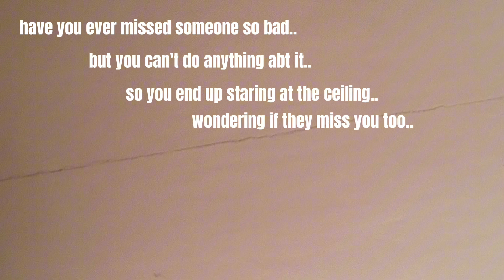10 January 2024